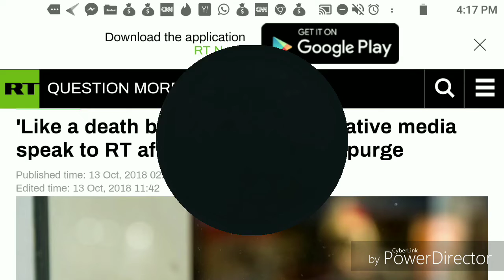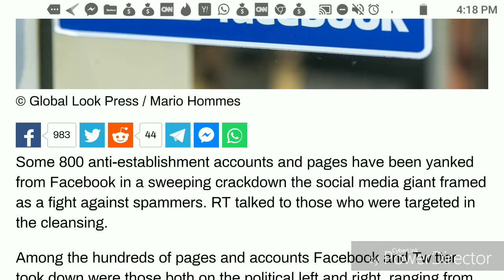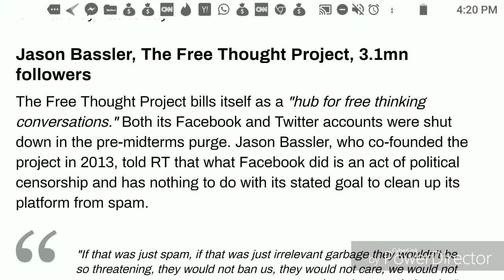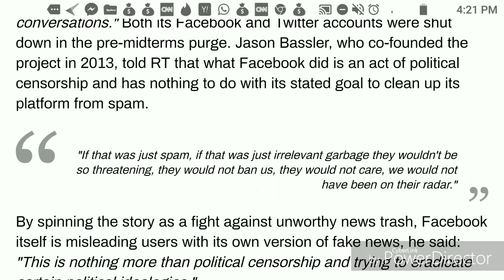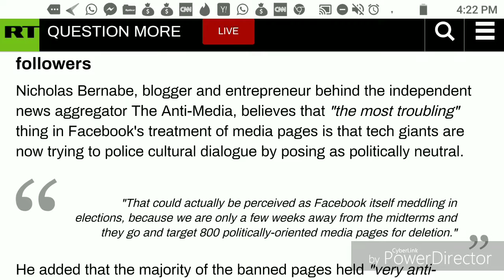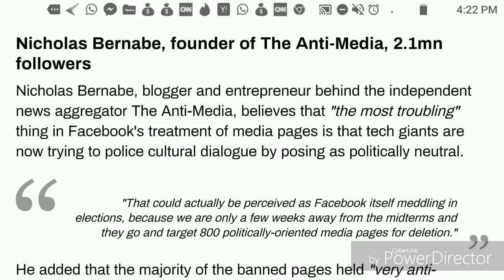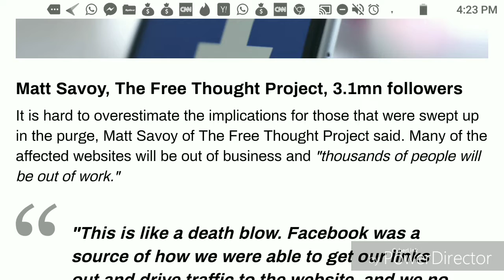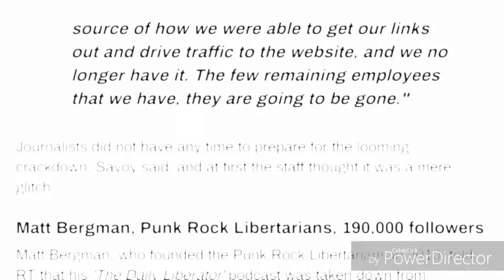Facebook deletes hundreds of accounts without warning!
Hundreds of facebook accounts having more than 1 million followers have been removed from the platform without prior warning. There are many conspiracies that have surfaced concerning the reason this has occurred.